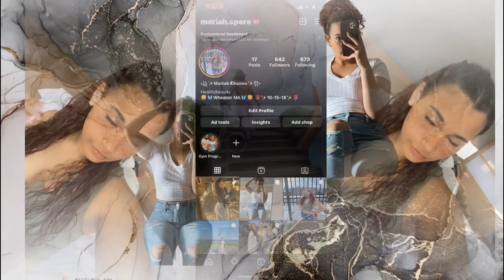Trip To NY!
Hey guys!!!

Sorry I have not posted in a while I’m still healing from surgery, as well as planning for college but I’m excited to start posting more videos soon!!